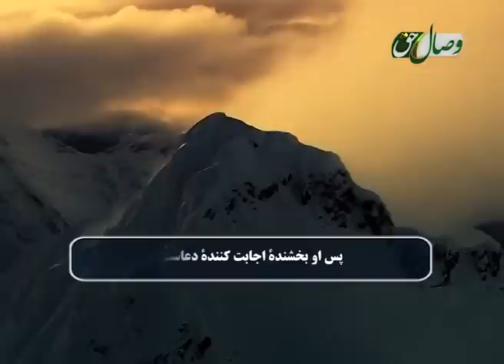پرسش و پاسخ 02-07-2016 - САВОЛУ ҶАВОБ